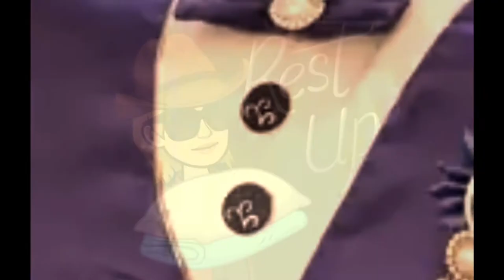PERFECT DIY CUSHION MAKING AT HOME|DIY HANDMADE BEAUTIFUL PILLOW & CUSHION IDEAS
DIY cushions or DIY pillow thoughts to improve your seating whenever you want to feature a few a laugh to a sitting chair, sofa or bed, you just throw some pillows and cushions over it! if come with captivating covers, the cushions and pillows would also be a clever manner to deliver some attractive colorings in your sitting furniture objects! Today, the gift for guest shop has delightful to present to you about PERFECT DIY CUSHION MAKING AT HOME|DIY HANDMADE BEAUTIFUL PILLOW & CUSHION IDEAS| Best DIY Pillow Ideas and Designs---[Don't Forget To Subscribe, Like, Share Around and Click The Bell For Getting the Most Notification Update!
▌►Other Recommendations, Youtube Creative Common Licenses, and Credit Youtube Channel For PERFECT DIY CUSHION MAKING AT HOME|DIY HANDMADE BEAUTIFUL PILLOW & CUSHION IDEAS| Best DIY Pillow Ideas and Designs